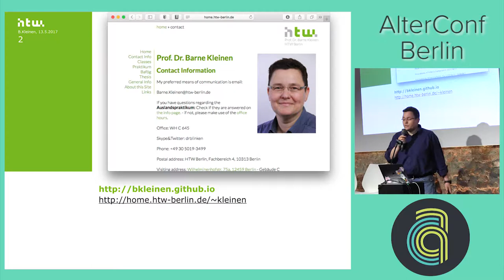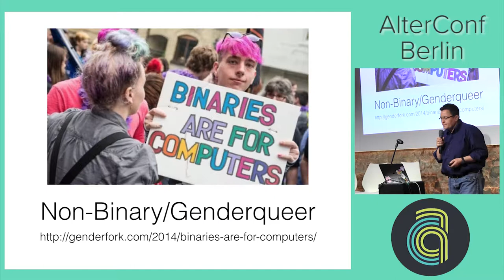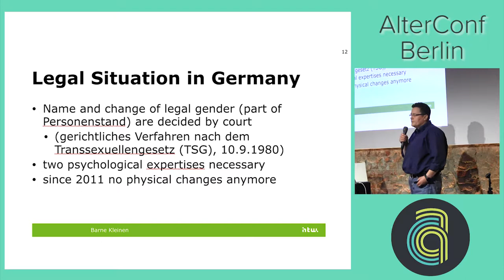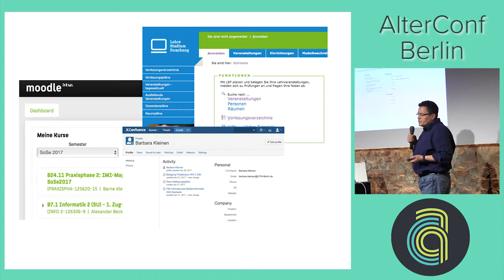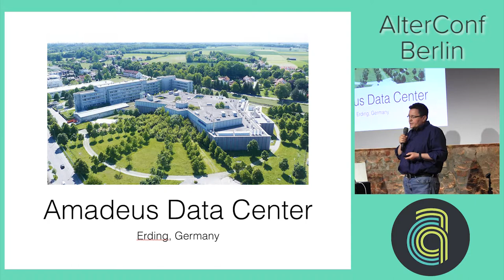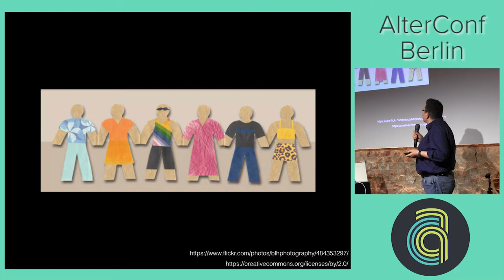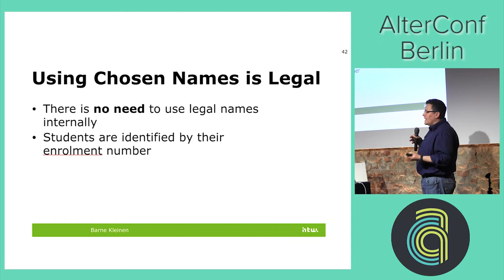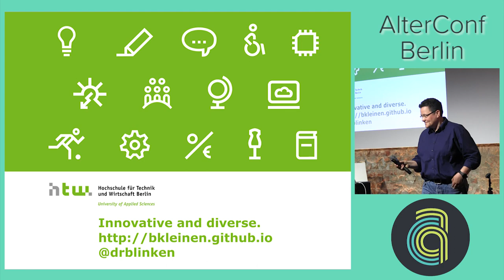AlterConf Berlin 2017: Your identity will be automatically overwritten! by Barne Kleinen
I'm trans and have decided to use my chosen name and pronoun way ahead of the legal name change. For most parts, this went smoothly: colleagues and students alike adopted my new name, form of address and pronoun without notable issues. Yet, three systems keep displaying my old name to the students and the world: The University Information System used for course planning and grading, the e-learning-platform, and the official University Website. The only option open to making changes would result in changes being "automatically overwritten daily by the identity management system". Thus, infrastructure and a case of "this is the way the computer does it" puts us in a situation where we either have to have official documents and legal mail in a not-yet-legal name, or our dead names constantly being shown to people who do their best to respect our identities. In the talk, I will discuss possible workarounds as well as technical solutions/changes which would make it possible to use chosen names within technically-managed infrastructure before (or without) a legal name change.